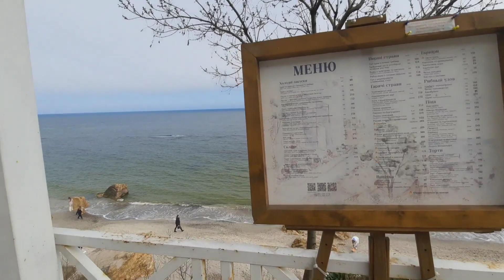Одесса 18 апреля 2023. КАК ПРОШЛА НОЧЬ! ЧТО ПРОИСХОДИТ!